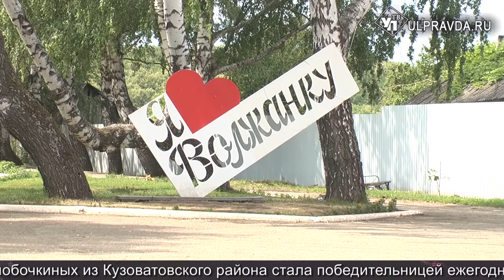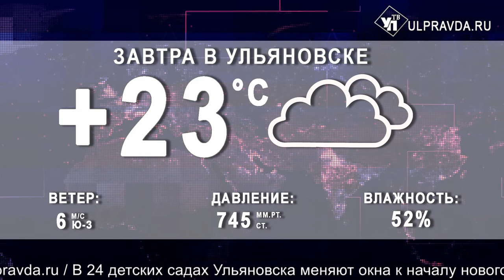Итоги дня от Ulpravda.ru. Африканская чума, пожар в здании правительство, наказы избирателей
Смотрите сегодня в выпуске:
Пожар на крыше, зарплата ветеринаров, обманутые дольщики. Что обсуждали на заседании правительства;
В Барышском районе уничтожат 23 свиньи, покупать там мясо не рекомендуют;
100 млн рублей – медицине, 170 млн рублей - ЖКХ. Депутаты и губернатор обсудили бюджетные вопросы;
В Ульяновской области в 2019 году приведут в порядок 68 родников.